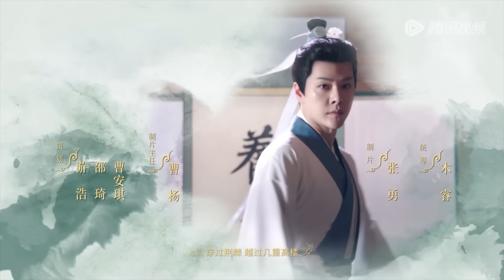ENG SUB【灼灼风流 The Legend of Zhuohua】EP13 太后欲更改慕灼华工作被拒，慕灼华要为刘衍生女儿（景甜、冯绍峰）